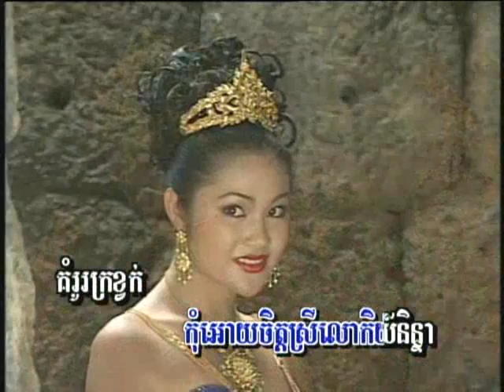Somnaov Kakey - Sinn Sisamouth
from the movie Kakey starring Van Vannak & Vichara Dany